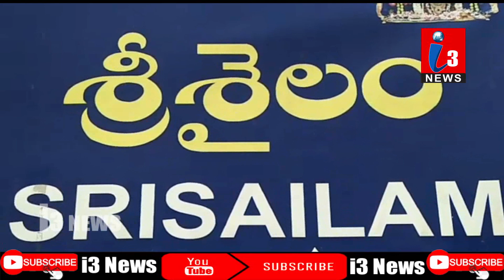i3News పేదలకు నిత్యావసర వస్తువులను పంపిని చేసిన శ్రీశైలం జగద్గురు పీఠాధిపతి